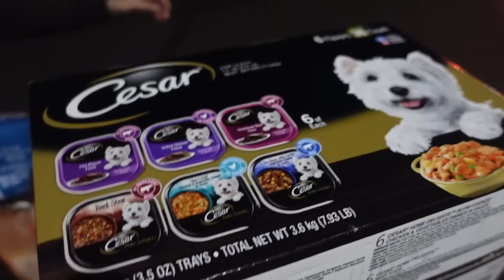Driving Only A Razor For 24 Hours!